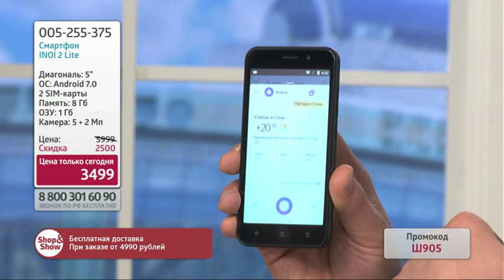Смартфон INOI 2 Lite. Shop & Show (Электроника)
Обзор на товар Смартфон INOI 2 Lite